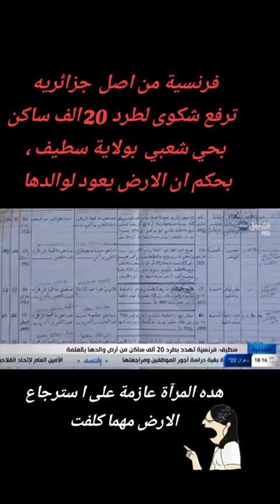فرنسية تطالب بأرض في ولايه سطيف في الجزائر تعود ملكيتها لوالدها